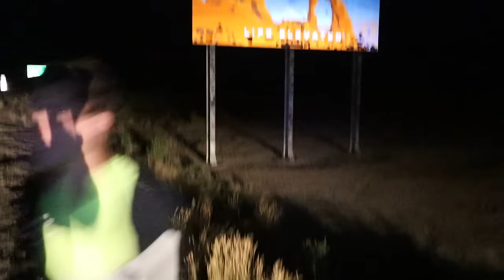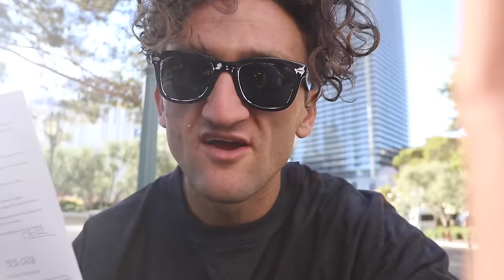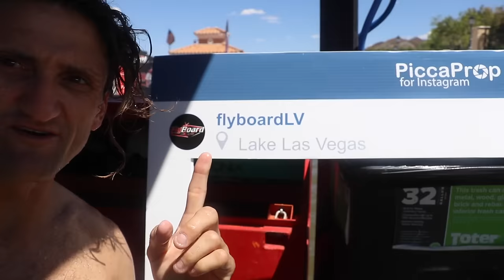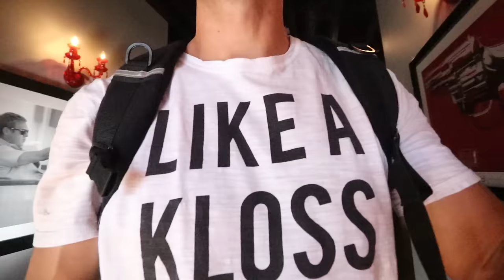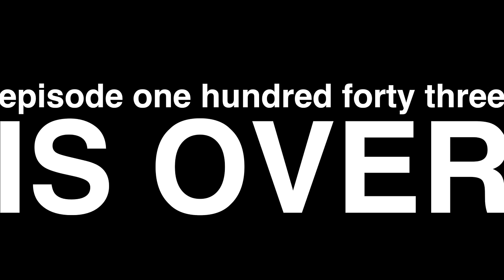MID AIR IRONMAN Hi-FIVE